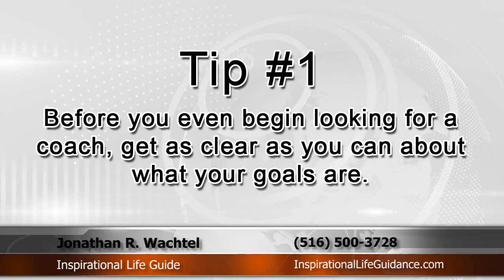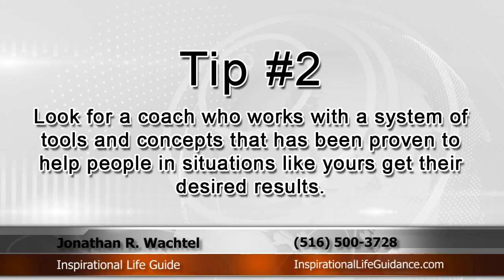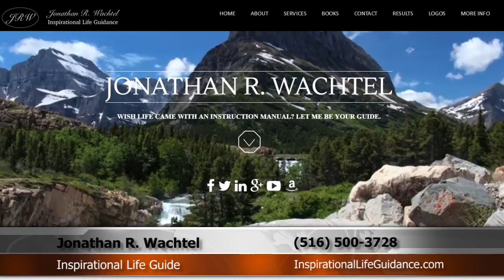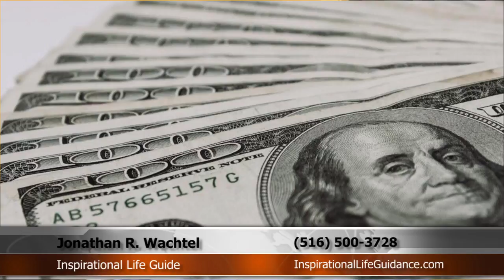Best Relationship Coach New York City | Relationship Coach New York City Jonathan R. Wachtel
Best Relationship Coach New York City | Relationship Coach New York City Jonathan R. Wachtel  from Inspirational Life Guidance

Jonathan has a passion for listening to his clients' needs and helping them solve their relationship problems. His knowledge and real world experience are the reasons he is so effective at helping people find good chemistry with their loved ones, or with the people they are working with.
Jonathan is happy to help because he achieves his goals one client at a time.

Jonathan R. Wachtel
Inspirational Life Guidance
New York City